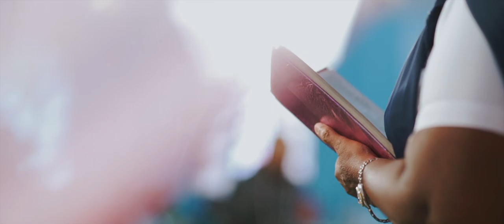Surendra Prasad & Jerlin Manosha Wedding Highlight